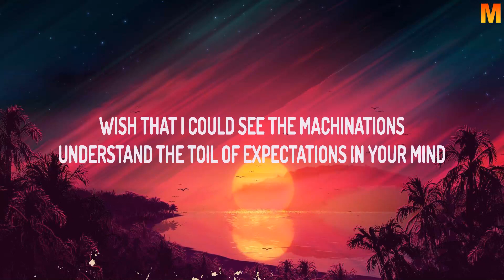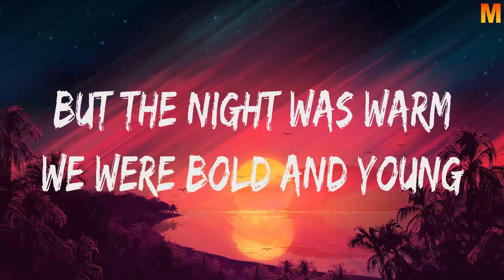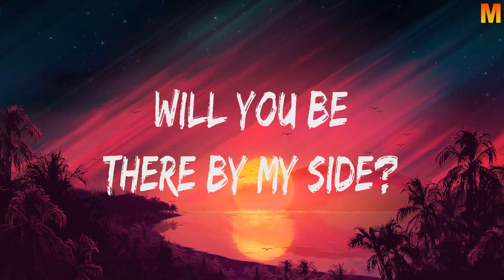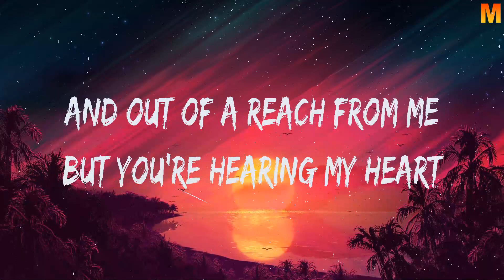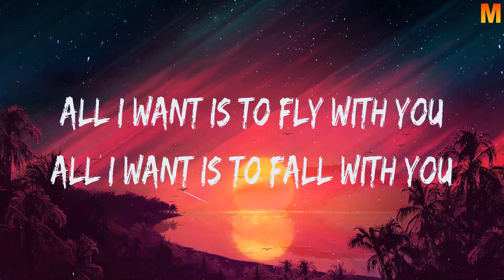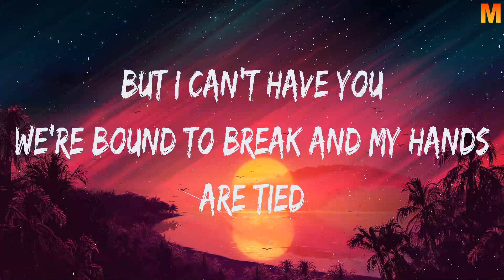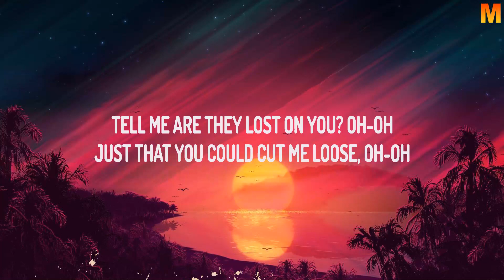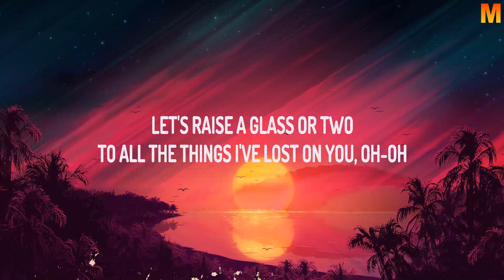LP ~ Lost On You (Lyrics)